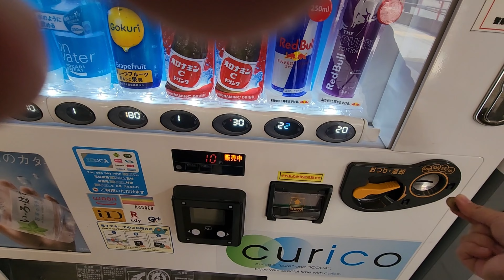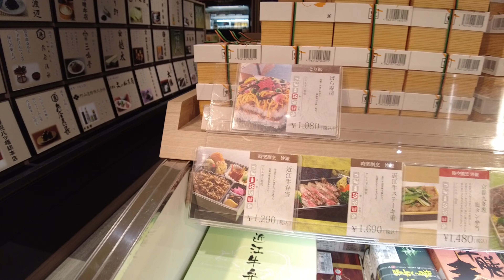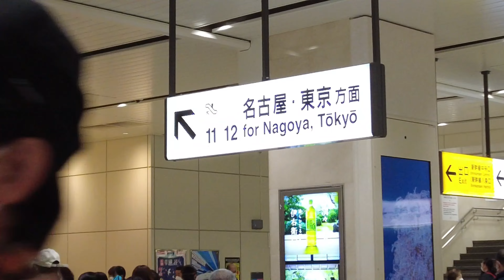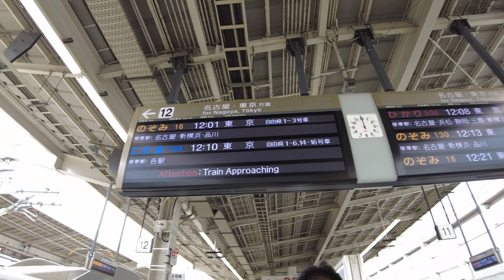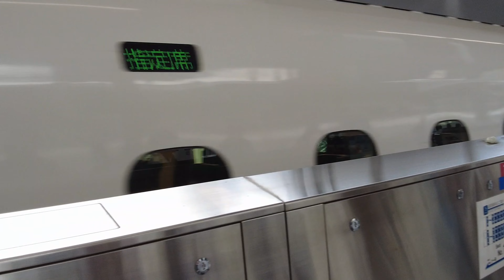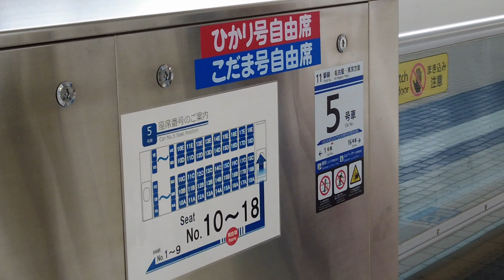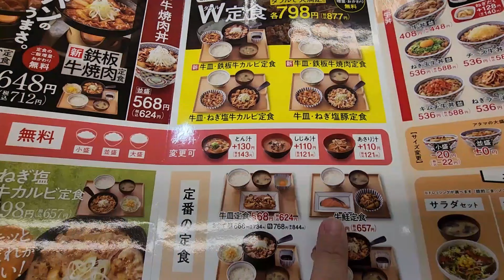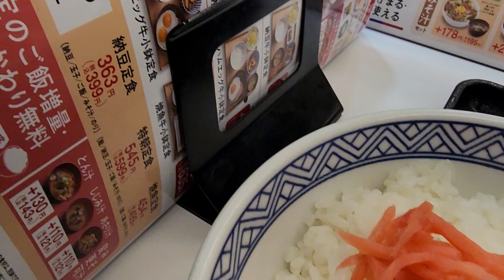Shinkansen from Kyoto Station to Tokyo Station